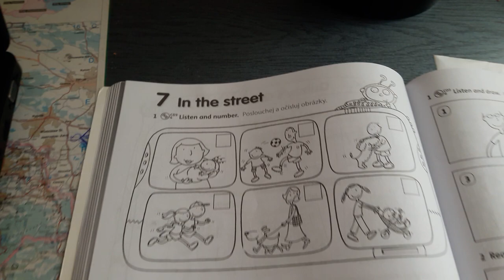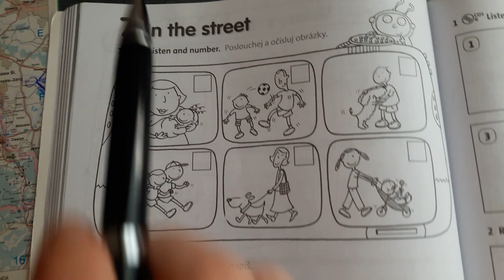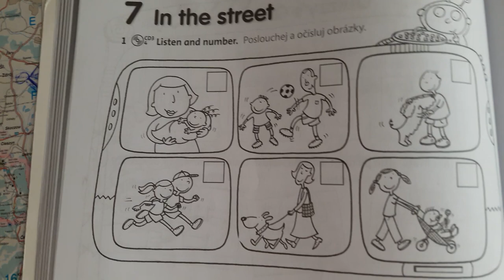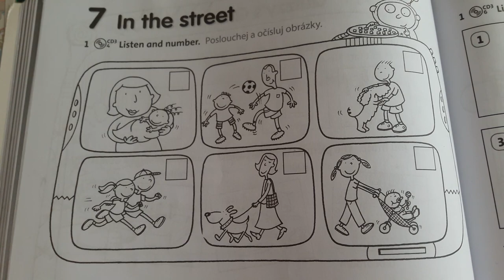Happy Street 1 U7 PS62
Unit 7: PS 62 – kontrola domácího ukolu 62/1 + nove cviceni poslech 62/1
Vyukovy material pro zaky ZS JAK Lysa nad Labem po dobu specialnich koronavirovych prazdnin. Autor: Radka Švambergová